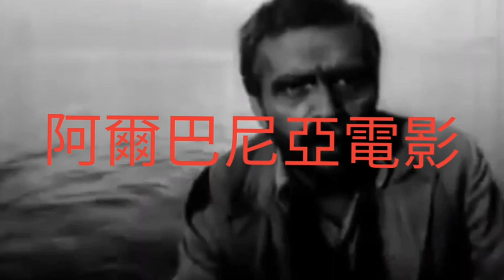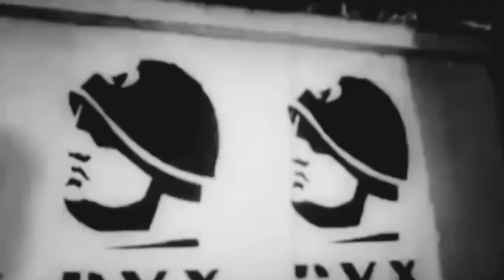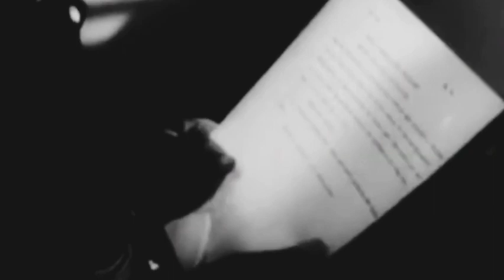海岸爆炸. 阿爾巴尼亞電影. 中文配音/OSHTIMË NË BREGDET